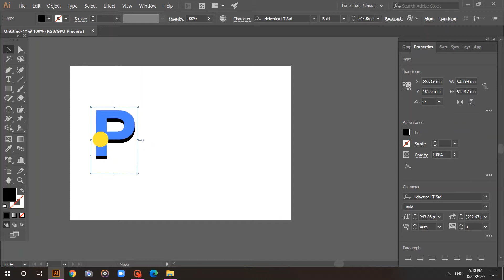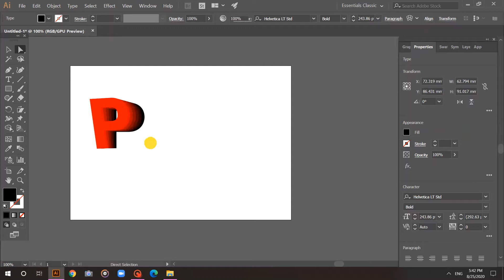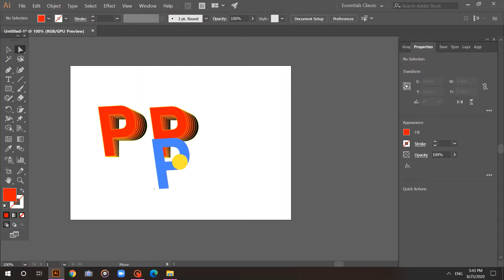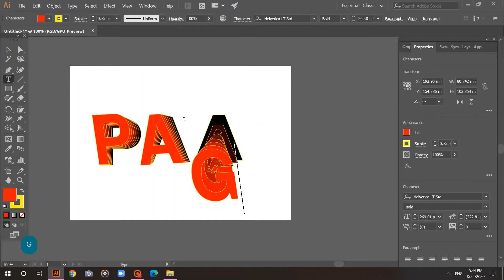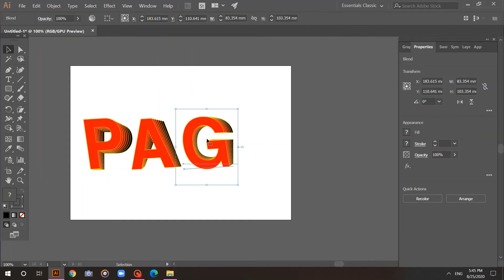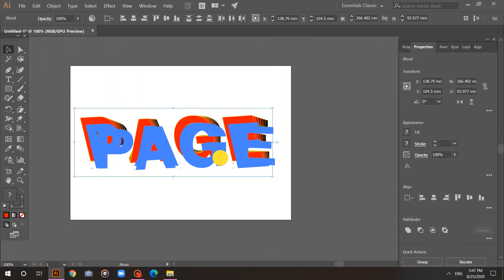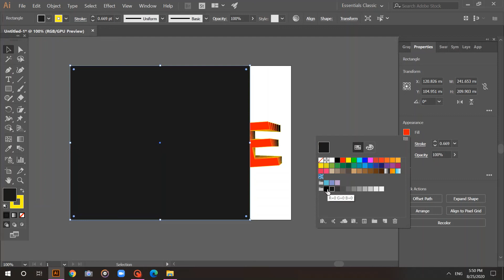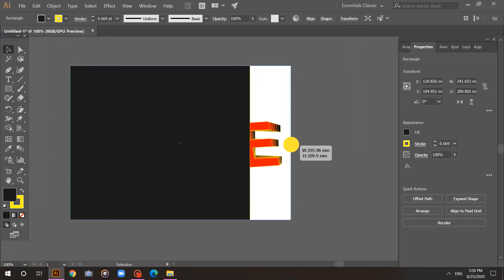Triplet Creations | Creating flip page effect with letters| Mahima Mathur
This video describes how to create an effect as when you are flipping pages of a book.I took some words,the letter denotes the main book cover and
repetition with effect shows the pages being flipped.